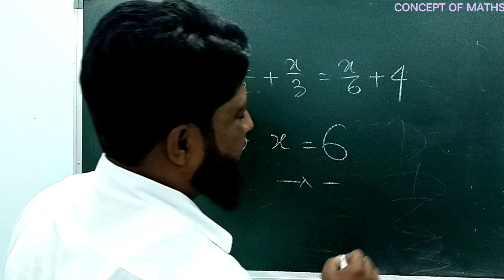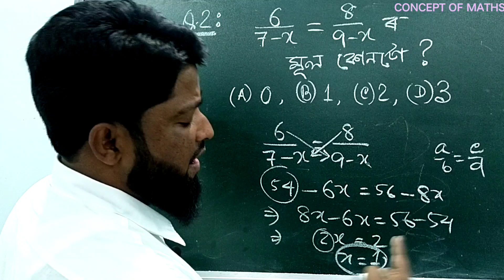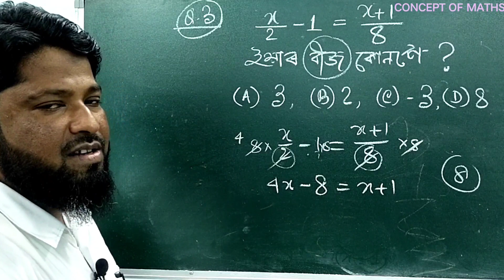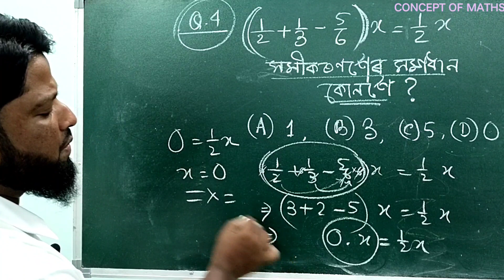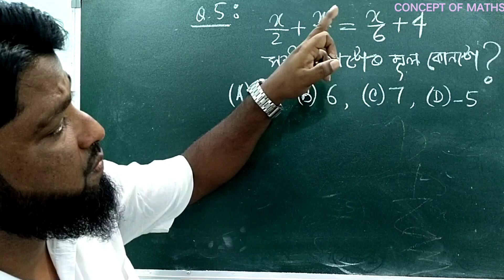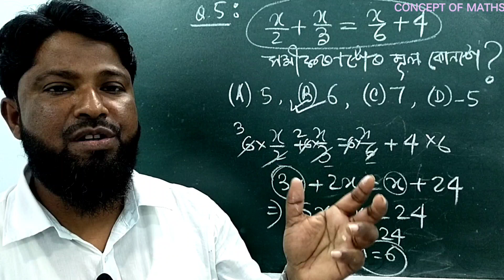সৰল সমীকৰণ ( Simple Equation), Part:2@conceptofmaths9076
Simple Equation , part2 , solution of equations are recorded here and it will help them who were going to face any competitive exams @conceptofmaths9076